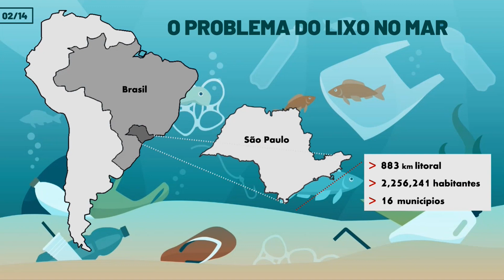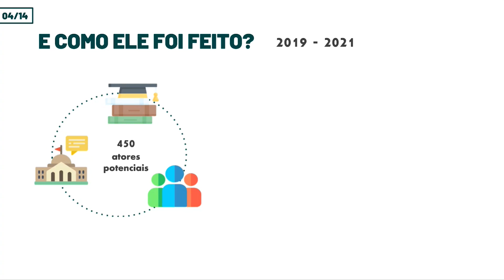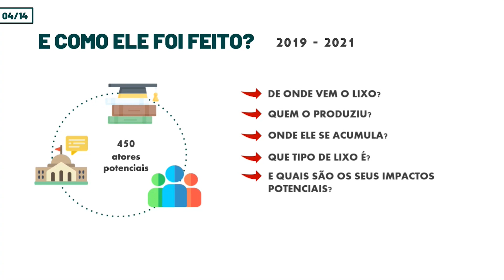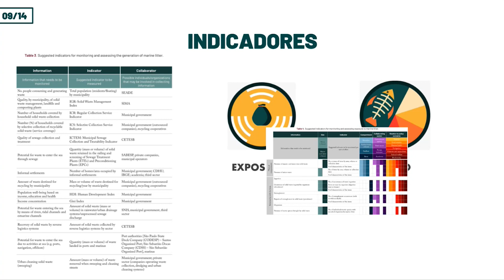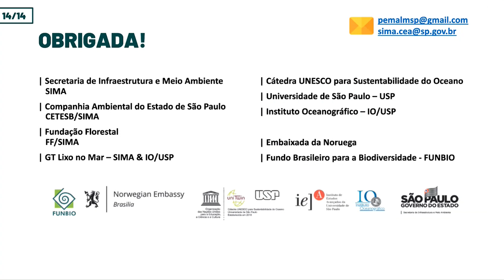Plano Estratégico de Monitoramento e Avaliação do Lixo no Mar do Estado de São Paulo